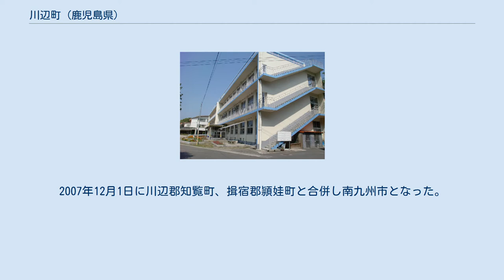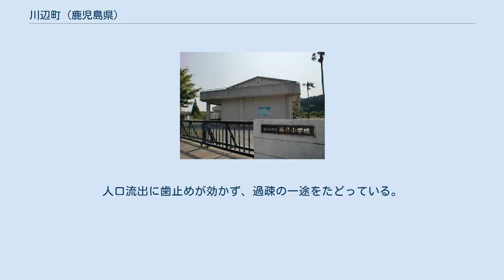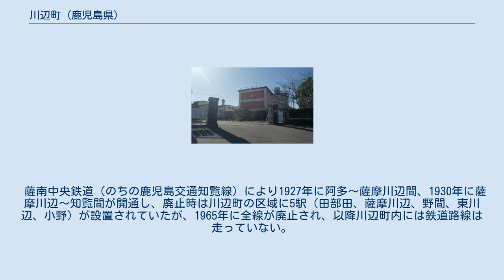川辺町 (鹿児島県)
川辺郡_(鹿児島県)
川辺町（かわなべちょう）は、鹿児島県薩摩半島南部の川辺郡に存在した町。
2007年12月1日に川辺郡知覧町、揖宿郡頴娃町と合併し南九州市となった。
 乗馬が体験できる馬事公苑がある。
 地名 合併後の地名、大字。
 従来の郡名（川辺郡）を「南九州市」に置き換えた上で、もとの町名（川辺町） + もとの大字名を新たな大字名とする。
なお、「大字」の表記は付けない。
 南九州市内で頴娃町、知覧町、川辺町でゴミの分別方法が異なる。
頴娃町、知覧町に比べ川辺町の分別数は飛躍的に多く、引っ越して来た住民は戸惑うこともある。
ゴミ焼却場から出る焼却灰のダイオキシン除去や焼却灰のレンガ利用で全国から視察が相次いだが維持コストが高く、模範した焼却場はない。
人口流出に歯止めが効かず、過疎の一途をたどっている。
 高等学校 中学校 小学校 市外局番は町内全域が「0993」。
市内局番が「5X」 - 「8X」の地域との通話は市内通話料金で利用可能（加世田MA）。
収容局は加世田川辺局、勝目局。
 郵便番号は町内全域が「897-01xx」および「897-02xx」（川辺郵便局）である。
 町内には空港はなく、以下の空港が最寄の空港である。
 薩南中央鉄道（のちの鹿児島交通知覧線）により1927年に阿多〜薩摩川辺間、1930年に薩摩川辺〜知覧間が開通し、廃止時は川辺町の区域に5駅（田部田、薩摩川辺、野間、東川辺、小野）が設置されていたが、1965年に全線が廃止され、以降川辺町内には鉄道路線は走っていない。
JR指宿枕崎線が最寄の路線である。
最寄り駅は五位野駅。
 川辺インターチェンジ 道の駅川辺やすらぎの郷 有料道路 一般国道 主要地方道 一般県道